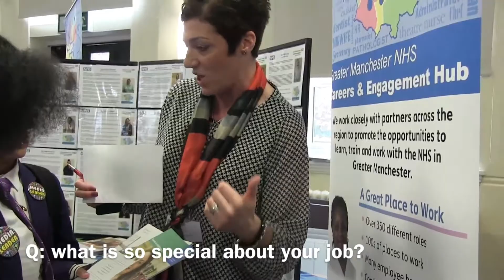NHS Healthcare Heroines - Laura Haworth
The media leaders interview Vascular Surgeon Laura Haworth as part of the Big Health Day at Whalley Range.